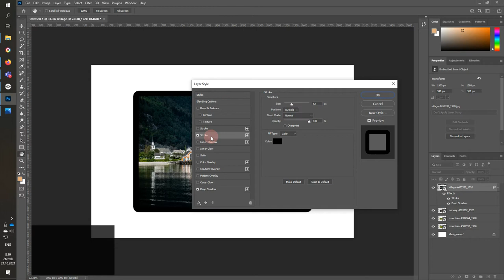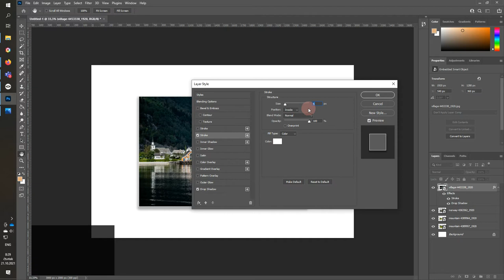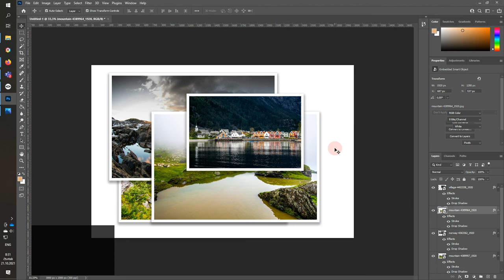Advanced photocollage in photoshop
In the video is shown how to create photo collage with borders and shadow in Adobe Photoshop CC.